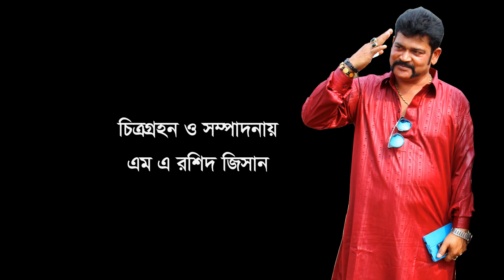wedding aage Hindu their Ashirwad, 2022 হিন্দু মেয়ে সুমির আশীর্বাদ | RJ BD TV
wedding aage Hindu their Ashirwad, হিন্দু মেয়ে সুমির আশীর্বাদ 2022